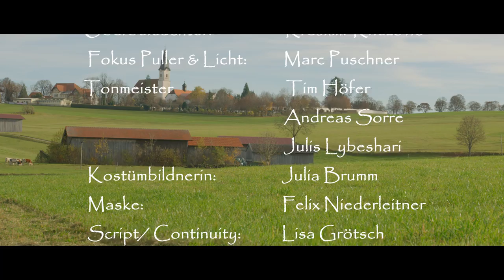Was wäre, wenn - Rentensystem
- Folge 4
...Wolfgang und Peter diskutieren heute bei Ihrem heimlichen Corona-Stammtisch über das Rentensystem!

Starring: Horst Kummeth & Richard Gonlag

Drehbuch & Regie: Faek Falak​
Kamera A: David Recher
Kamera B: Krešimir Knezović
1. RA: Mateja Oreški-Krnjić
1. AC: Marc Puschner
Kostüm: Julia Brumm
Maske: Felix Niederleitner
Continuity: Lisa Grötsch
Sound: Tim Höfer
             Andreas Sorre
             Julis Lybeshari
Sounddesign: Tim Hofer
Line Producer: Volha Karankevich-Koch
Produktionsassistent: Giordano Matos Tovar
Location: Stemmerhof Studio

Besonderen Dank an: Annett Schlange
                                       Red Carpet Actors
                                       APL Publishing
                                       Roland Loferer
                                       Roberto Barac
                                       Tobias Staudenmayer
                                       Carsten Griemert